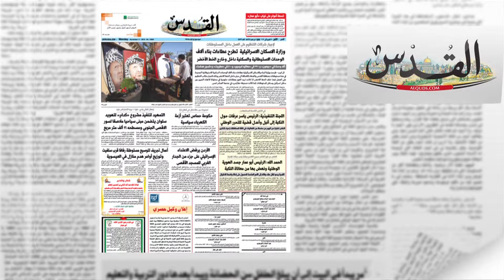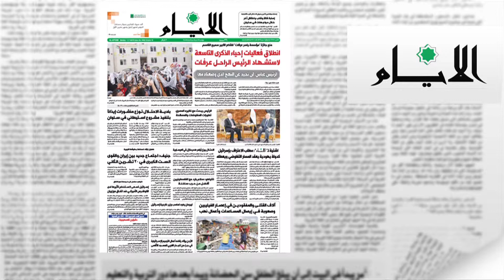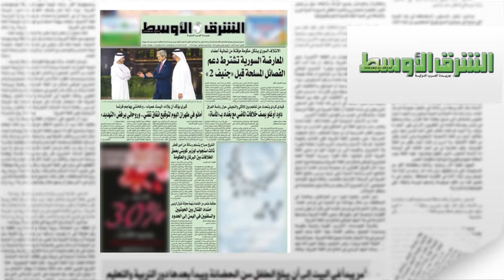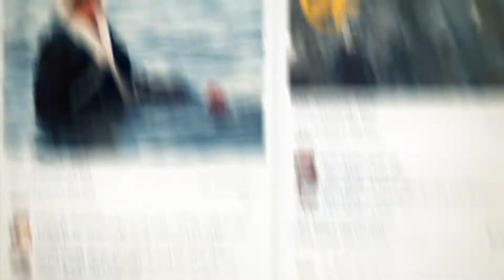الاردن يرفض الاعتداء الاسرائيلي على جزء من الجدار الغربي للمسجد األقصى